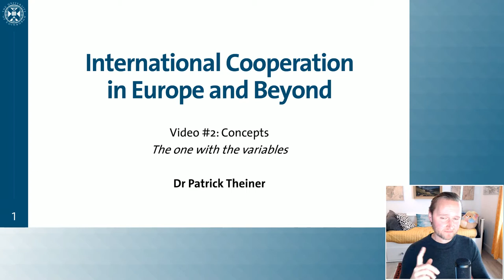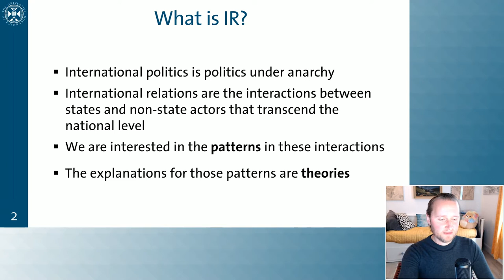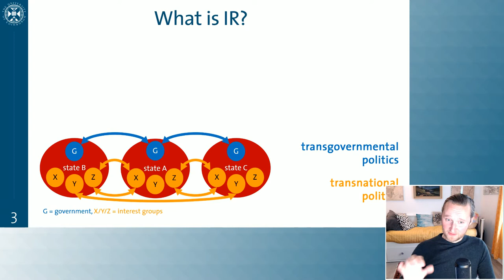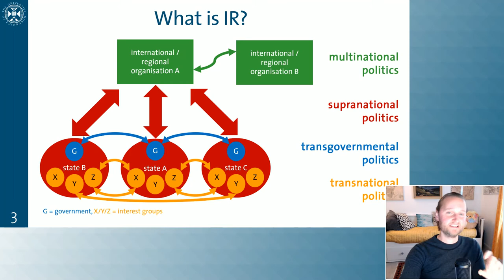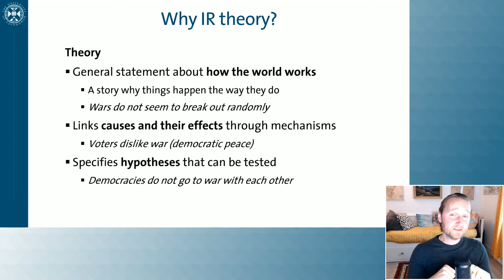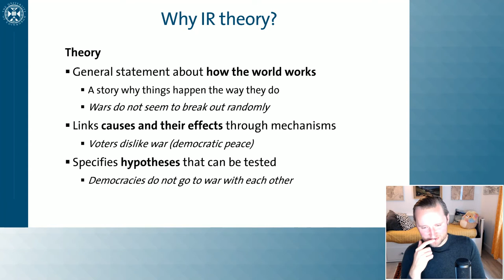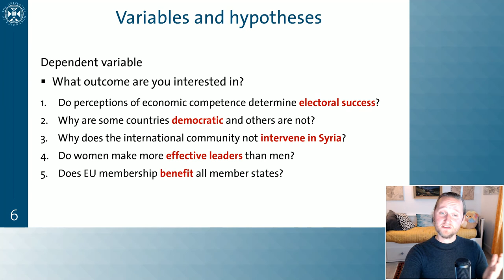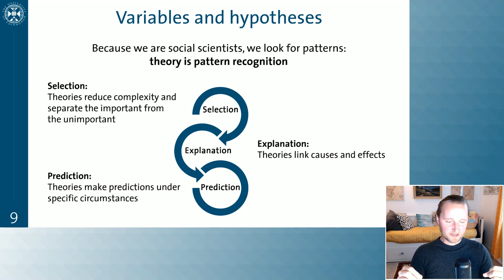International Relations made easy (1): How to read theory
Introductory lecture to the discipline of International Relations by Dr Patrick Theiner, Lecturer in Politics and International Relations at the University of Edinburgh, UK. Recorded in late 2020.
The lecture is fully captioned, please turn on the subtitles!

== Timestamps ==
00:00 - Intro
00:48 - What is International Relations?
06:35 - Levels of analysis
11:47 - Why IR theory?
15:45 - Dependent variables
18:18 - Independent variables
19:57 - The functions of theories